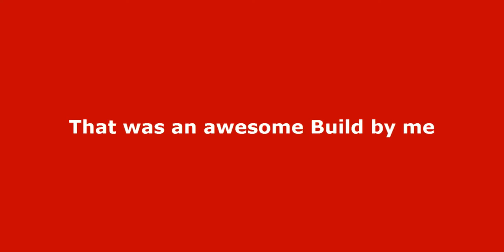Tour of my Washing Machine Build (Minecraft)